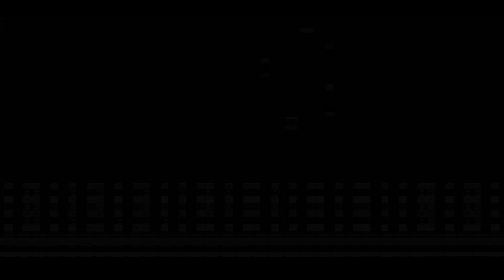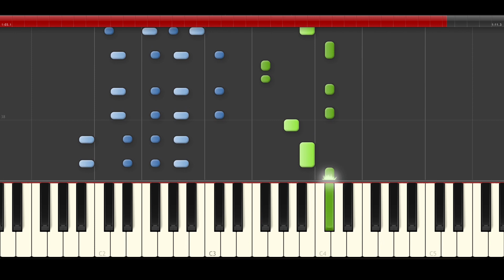Swell I'm Sorry Ft Shilou piano midi tutorial sheet partitura cover